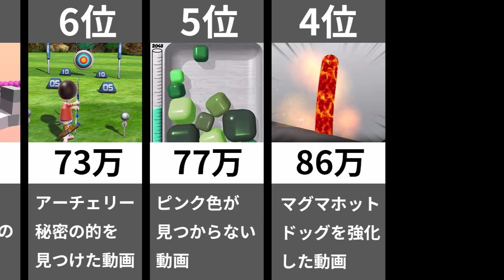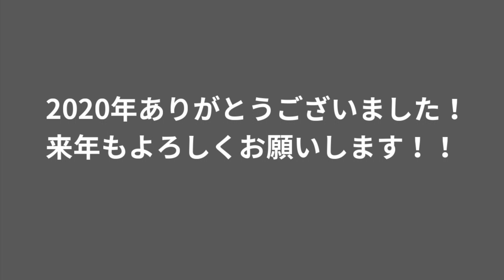2020年投稿した再生数の多い動画ランキング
調べてみたら、2020年投稿したVoodooのゲーム、46本中46本が10万再生越えでした。ビックリですね！ランキングにしてみると、意外とバランスよくいろんなゲームが見てもらえてるみたいです。ありがとうございます！来年もよろしくお願いします！！！